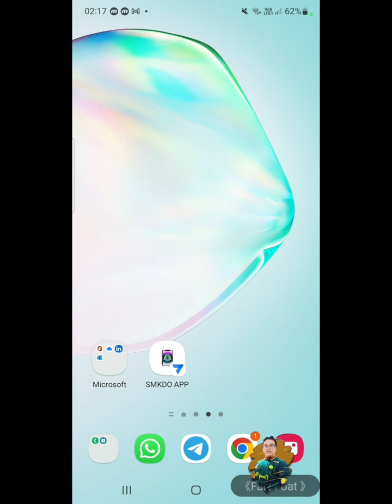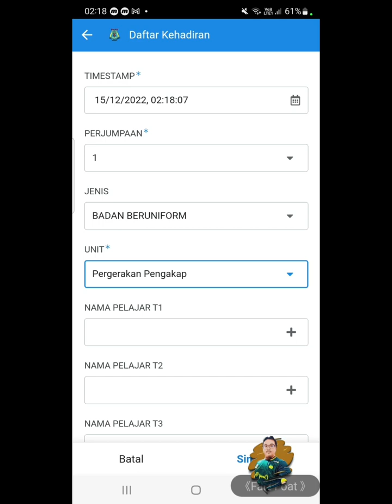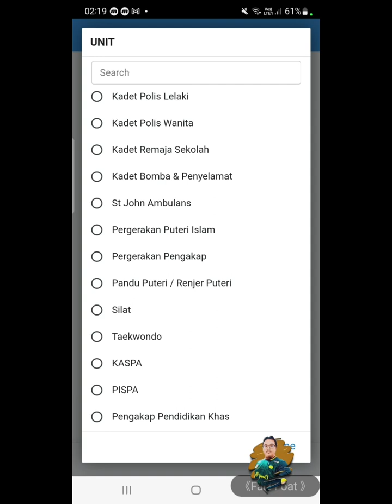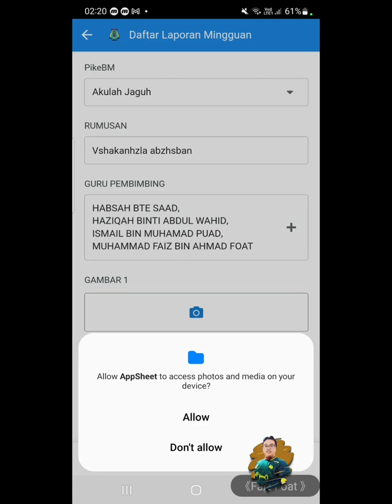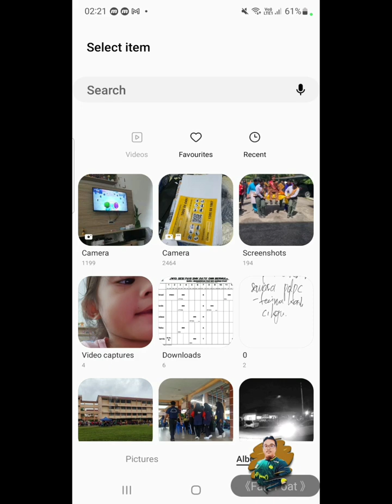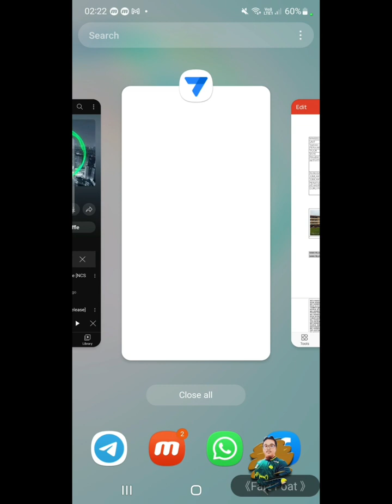Mengisi kehadiran dan membuat laporan aktiviti ko-kurikulum di App sekolah